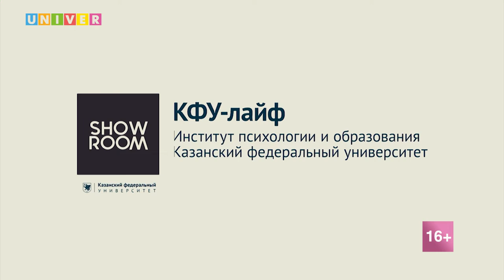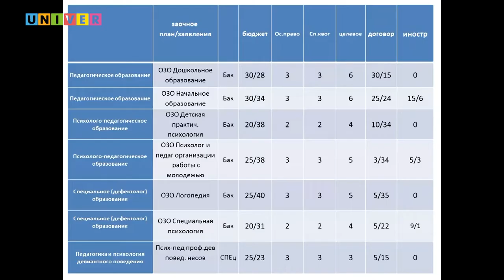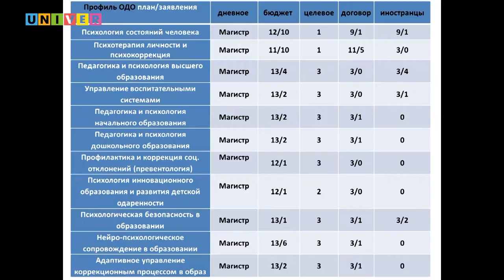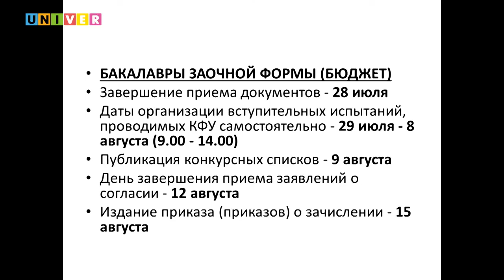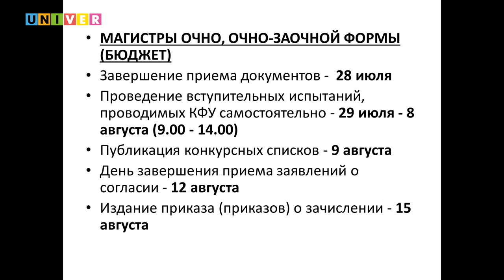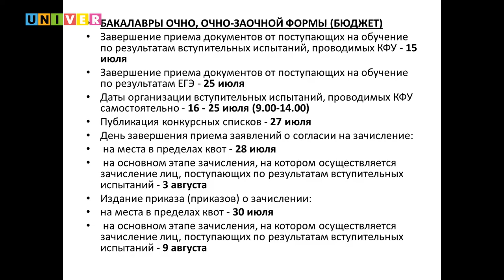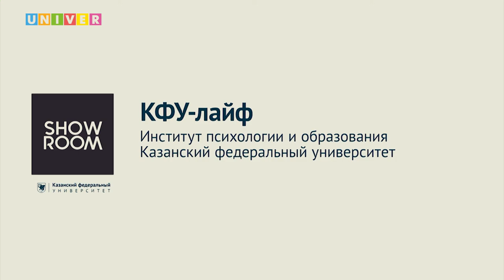КФУ-лайф. Институт психологии и образования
Когда подавать документы? Какое выбрать направление? Есть ли шанс пройти на бюджет? Когда подавать согласие на зачисление? На все эти вопросы эксперты "КФУ-лайф" регулярно дают ответы в прямом эфире. В этом выпуске поговорим с гостями из Института социально-философских наук и массовых коммуникаций КФУ

Вероника Васина - Казанский федеральный университет, ответственный секретарь приёмной комиссии Института психологии и образования
Алина Ахметшина - Казанский федеральный университет, ассистент кафедры клинической психологии и психологии личности Института психологии и образования